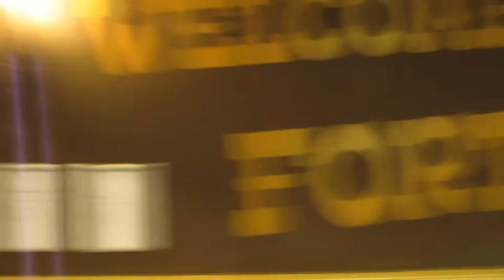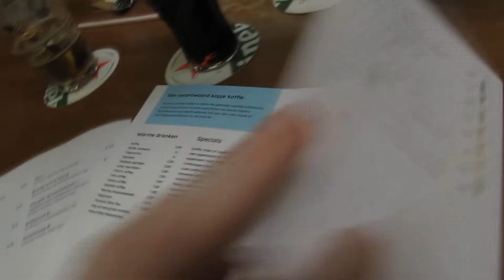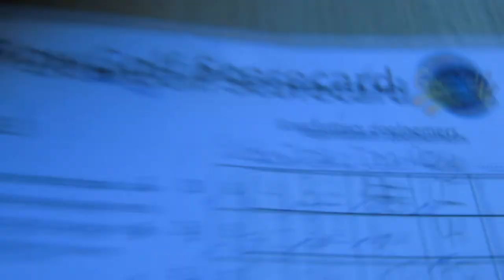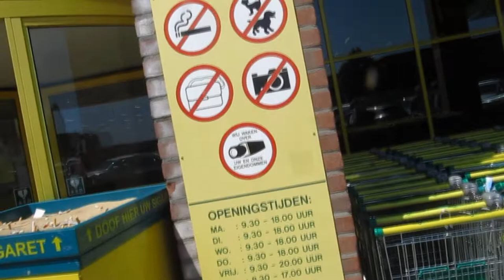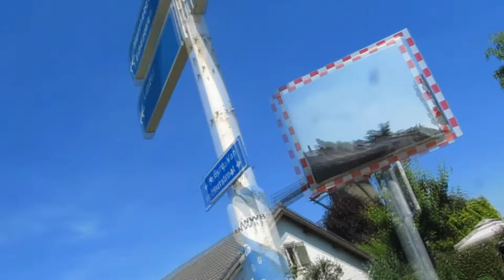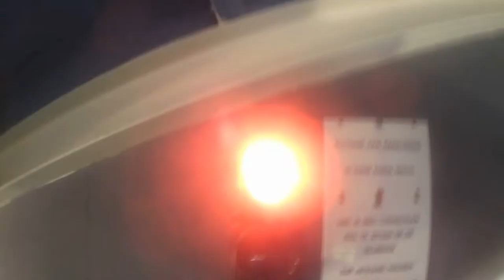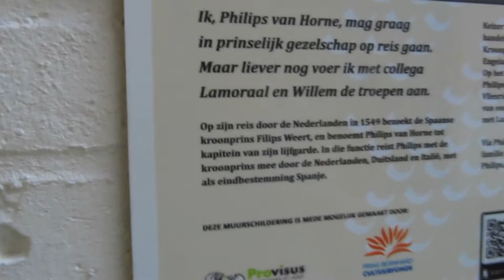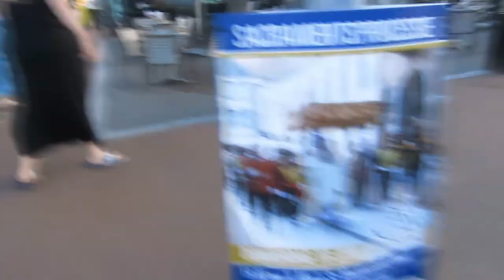Vakantie THE MOVIE ( weerterbergen )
lekker op vakantie naar weerterbergen met alle gekke smoelen geniet en pak wat te eten en drinken __ Doei